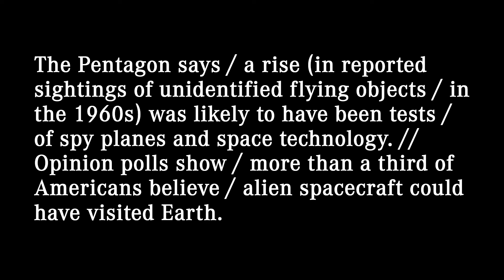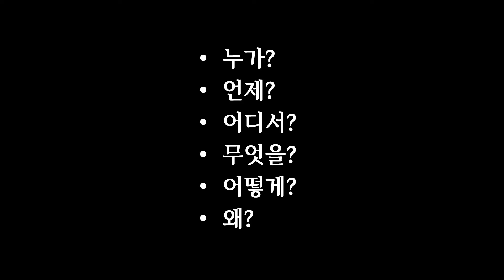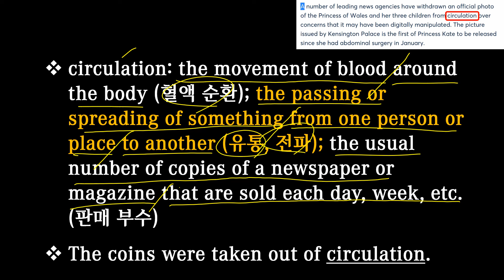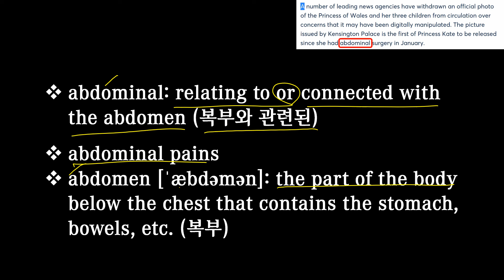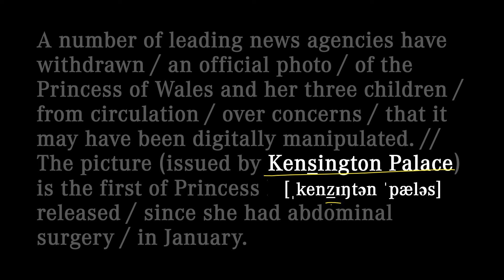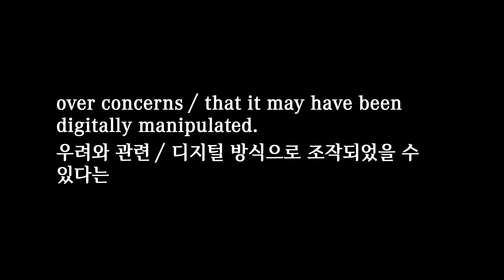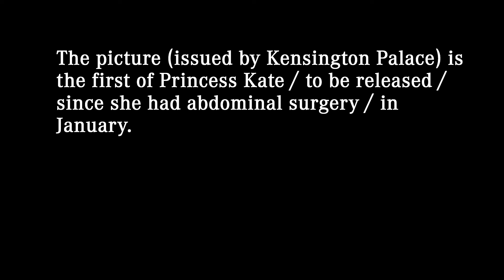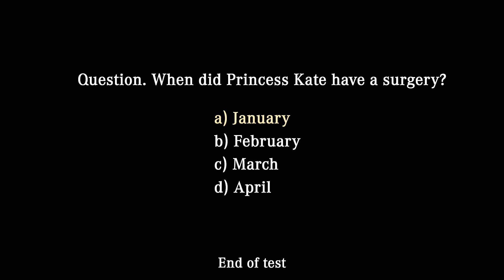영어뉴스 – 영국 왕실 사진 논란 (2024. 3. 12)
대본(transcript)
A number of leading news agencies have withdrawn / an official photo / of the Princess of Wales and her three children / from circulation / over concerns / that it may have been digitally manipulated. // The picture (issued by Kensington Palace) is the first of Princess Kate / to be released / since she had abdominal surgery / in January.

몇몇 주요 통신사들은 디지털 방식으로 조작되었을 수 있다는 우려와 관련 웨일스 공비와 세 자녀를 담은 공식 사진의 배포를 중단했습니다. 영국 왕실이 발행한 이 사진은 1월에 복부 수술 이후 처음으로 공개된 케이트 공주의 사진입니다.

00:00 영상시작
00:05 어제 뉴스
00:31 청취력 테스트
01:00 오늘 뉴스
02:21 빈칸 채우기
02:59 내용 분석
07:51 퀴즈 (정답: surgery)
08:24 섀도잉
10:20 마무리
10:56 청취력 테스트 (정답: a)

withdraw: to take money out of a bank account (인출하다); to move back or away from a place or situation (철수하다); to stop taking part in an activity or being a member of an organization (탈퇴하다)
With this account, you can withdraw up to £300 a day.

circulation: the movement of blood around the body (혈액 순환); the passing or spreading of something from one person or place to another (유통, 전파); the usual number of copies of a newspaper or magazine that are sold each day, week, etc. (판매 부수)
The coins were taken out of circulation.

manipulate [məˈnɪpjuleɪt]: (disapproving) to control or influence somebody/something, often in a dishonest way so that they do not realize it (조종하다); (formal) to control, use or change something with skill (조작하다, 다루다); (specialist) to move a person’s bones or joints into the correct position (뼈를 맞추다)

abdominal: relating to or connected with the abdomen (복부와 관련된)
abdominal pains
abdomen [ˈæbdəmən]: the part of the body below the chest that contains the stomach, bowels, etc. (복부)